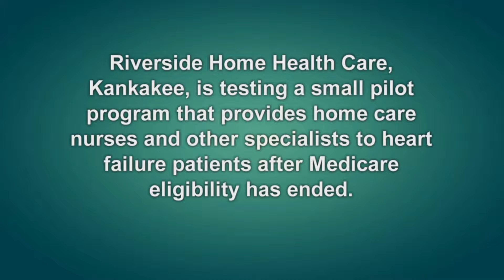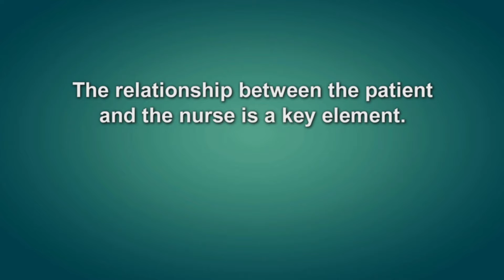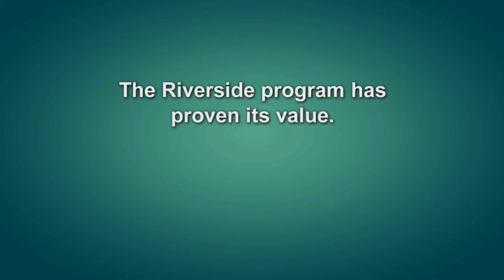Riverside Story Master 3